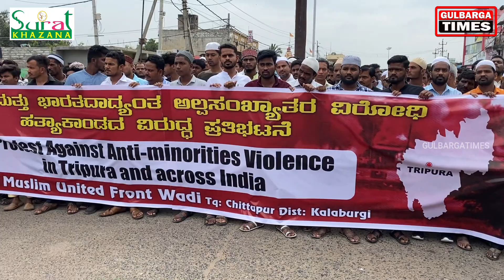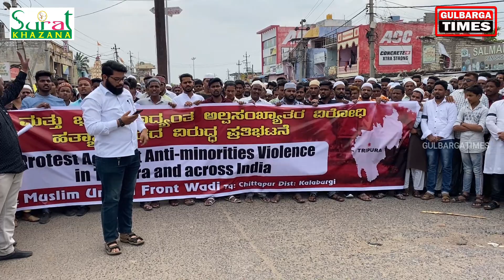MUSLIM UNITED FRONT WADI PROTEST AGAINST Waseem_Rizvi And Tripura_Violence